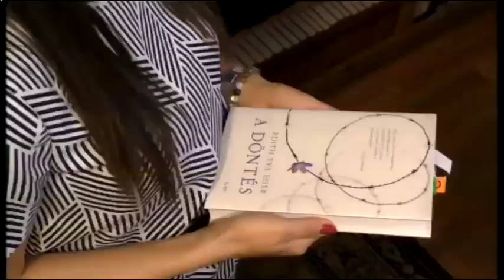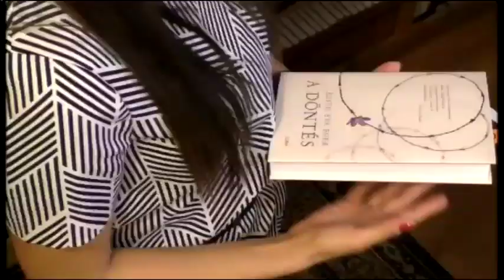Lapozgató - Szabados Ágnes könyvajánlója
A Halas Televízió Kultúrkép magazinjában Szabados Ágnes ajánlotta egyik kedvenc kötetét.